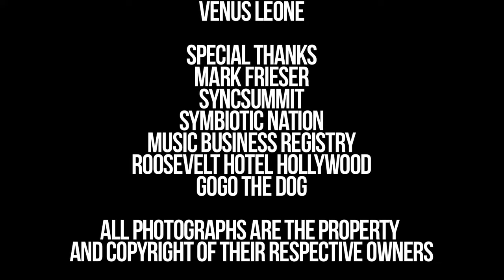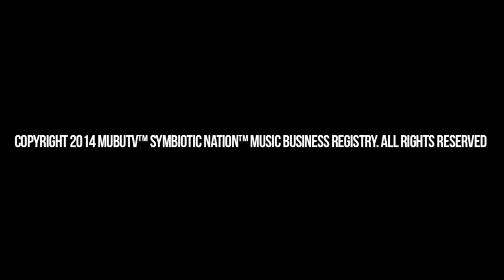How To Get Your Music Into Film & Television at SyncSummit – Mark Frieser – MUBUTV - SE.5 EP.42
Mark is an experienced executive and thought leader in the fields of music, entertainment and technology, has developed and produced more than 200 business seminars, concerts and events and co-developed and launched the official US Ringtone charts with Billboard Magazine (Later part of Nielsen Mobile) as well as having launched and managed the mobile market research consultancy, Consect. Mark is also a regular columnist on music licensing for Billboard.

As a published journalist and expert on music and technology, Frieser has been quoted extensively in leading business and consumer publications and outlets that include The Wall Street Journal, The New York Times, CNN, Forbes, Essence Magazine, USA Today, NPR, NY Post, LA Times and Wired, and is a frequent speaker at conferences covering interactive entertainment, content and technologies.

MUBUTV's Ritch Esra sits down with Mark Frieser founder of SyncSummit to discuss the evolution of his event and how it has expanded into multiple territories across the globe as well as where it's heading and how can it help the composers and content creators with their projects.

Questions asked during video:

0:00 - Intro

1:20 - How is the conference (Sync Summit) going for you?

1:58 - You have an interesting background. You come from a sales and marketing in the tech world, you’re very knowledgeable in that. How did the transition into doing this particular conference? What was the inspiration for Sync Summit, specifically?

6:35 - You’ve been at this a couple of years. In doing something like this, what have been the greatest challenges you’ve had to overcome?

9:22 - You started Sync Summit in New York, and you brought it here, to California, which is logical. But when you took it to Europe, that’s an unusual kind of background. Now, I know on a personal level, you have a connection with Paris in that you were educated there. Was that the reason you took it to Paris, or were there other broader business implications as to thy you took Sync Summit to Paris?

13:24 - Based what you just said, you brought up an interesting point about that they not only want to meet all of the supervisors here, but the supervisors here want connections inside into the European market. As a result of that, are you going to be taking the conference over there again? Are you going to be furthering the market in Europe? Are you planning one in London or Paris again?

17:53: What is the future for Sync Summit? What have you got in mind for the next couple years?

Let us know what you think about MUBUTV by leaving us a comment and rating this video.

Credits
Executive Producers: Eric Knight & Ritch Esra
Directed by: Eric Knight & Marco Tomaselli
Cinematography: Marco Tomaselli & Jessica Delcarpio
Editing: Eric Knight
Audio: Eric Knight
Production Assistant: P.Jordan Haven, Venus Leone

Shot on location at: Hollywood Roosevelt Hotel
(Hollywood, California)

MUBUTV™ | Music Business Television | Your Trusted Source

MUBUTV "Music Business Television" "Mark Frieser" "SyncSummit" "Film & TV" "Songwriting"  "How To" "Songwriting" "Video Marketing" "Music Industry" "Music Business" "Indie Music" Indie Bands"  "Artist Management" "Branding" YouTube "YouTube Music Video" "A&R" "Music Publishing" "Booking Agent" "Publicity" "PR" "Music Supervisor" "Social Media" "Music Tech" "Music News" "Music Placement"